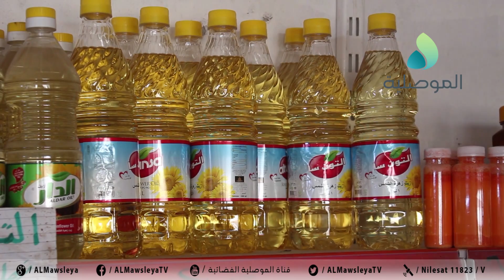اصحاب محلات سوق ناحية النمرود يشتكون من ضعف الحركة التجارية نتيجة عدم وجود مراكز خدمية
اصحاب محلات سوق ناحية النمرود يشتكون من ضعف الحركة التجارية نتيجة عدم وجود مراكز خدمية وانتشار البطالة